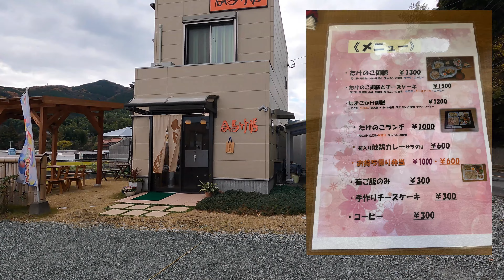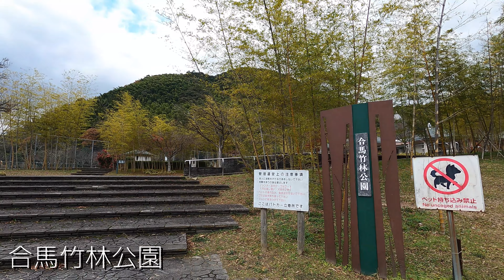【2021年12月】徳吉から合馬竹林公園～合馬小学校まで歩いてみた【4K】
2021年12月8日
小倉南区の徳吉公園から国道322号線を南へ、
徳吉中央公園から合馬にある、合馬竹膳でランチを頂きました。
その後、合馬竹林公園から合馬小学校まで歩いてみました。